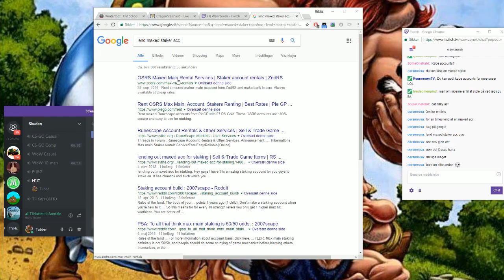IF YOURE AN IRONMAN? - BEST OF RUNESCAPE TWITCH MOMENTS #131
if you don't want your clips to be used, please email me @ and i will stop straight away and delete video if you wish. credit to the streamers in clip order